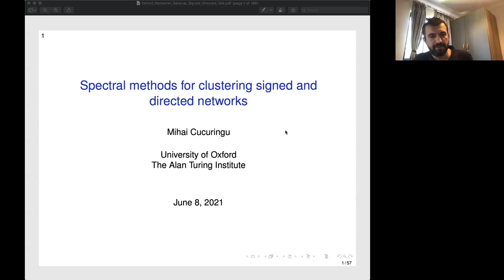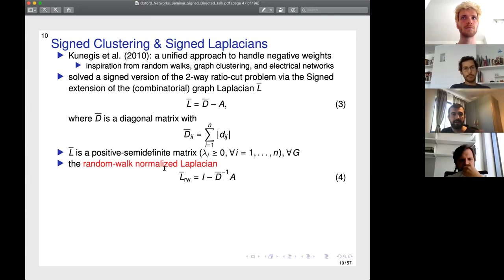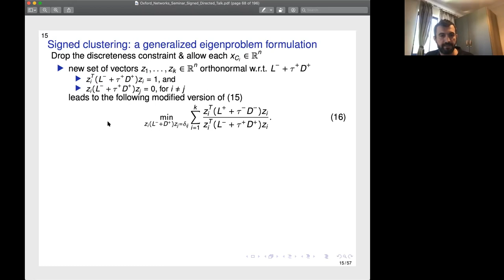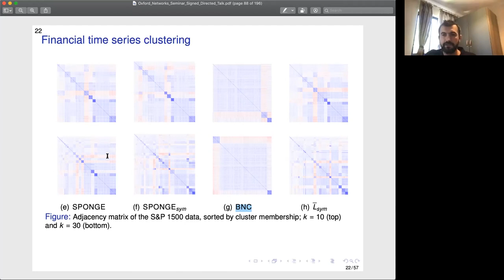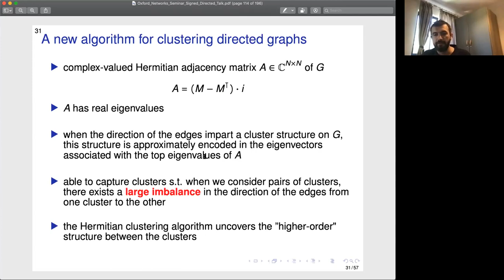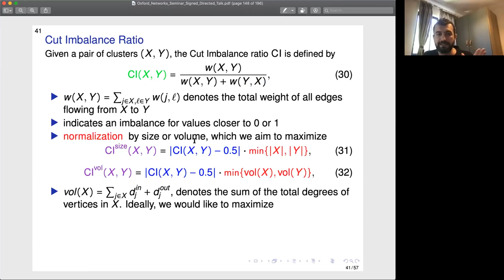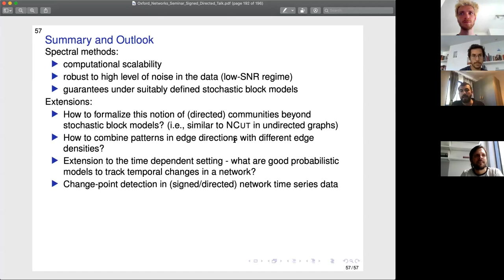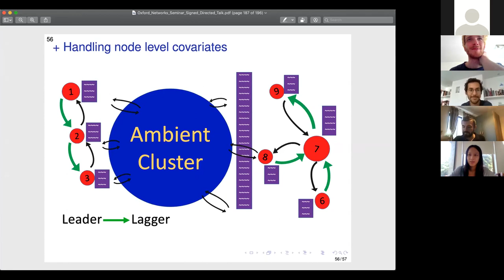Mihai Cucuringu: Spectral methods for clustering signed and directed networks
Abstract:
We consider the problem of clustering in two important families of networks: signed and directed, both relatively less well explored compared to their unsigned and undirected counterparts. Both problems share an important common feature: they can be solved by exploiting the spectrum of certain graph Laplacian matrices or derivations thereof. In signed networks, the edge weights between the nodes may take either positive or negative values, encoding a measure of similarity or dissimilarity. We consider a generalized eigenvalue problem involving graph Laplacians, with performance guarantees under the setting of a signed stochastic block model. The second problem concerns directed graphs. Imagine a (social) network in which you spot two subsets of accounts, X and Y, for which the overwhelming majority of messages (or friend requests, endorsements, etc) flow from X to Y, and very few flow from Y to X; would you get suspicious? To this end, we also discuss a spectral clustering algorithm for directed graphs based on a complex-valued representation of the adjacency matrix, which is able to capture the underlying cluster structures, for which the information encoded in the direction of the edges is crucial. We evaluate the proposed algorithm in terms of a cut flow imbalance-based objective function, which, for a pair of given clusters, it captures the propensity of the edges to flow in a given direction. Experiments on a directed stochastic block model and real-world networks showcase the robustness and accuracy of the method, when compared to other state-of-the-art methods. Time permitting, we briefly discuss potential extensions to the sparse setting and regularization, applications to lead-lag detection in time series and ranking from pairwise comparisons.